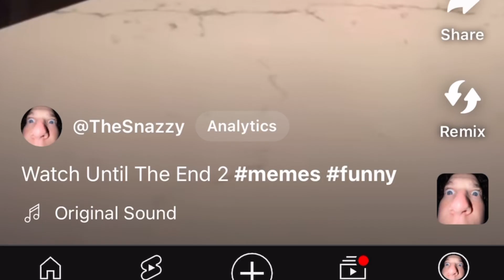Can We Make This Meme Popular Again?